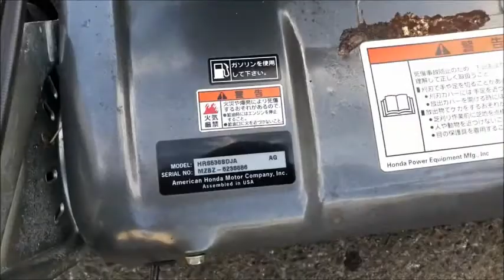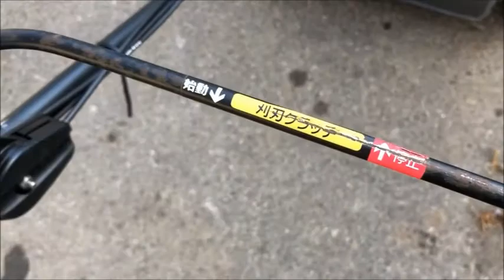ホンダ 自走式 芝刈機 HRS536 使ってみました